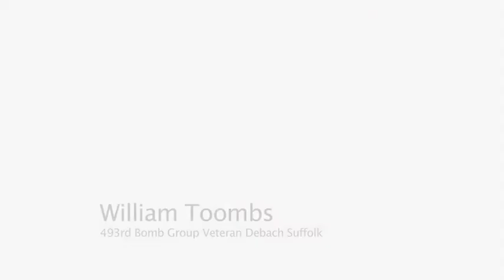WW2 Veteran Wiiliam Toombs 493rd Bomb Squadron, Debach in Suffolk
WW2 Veteran Wiiliam Toombs 493rd Bomb Squadron, Debach in Suffolk talks about his first mission - D Day! He also talks about a crash landing and his time with the 493rd BG,